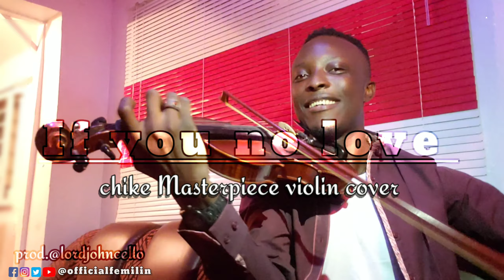Chike- if you no love Masterpiece violin cover